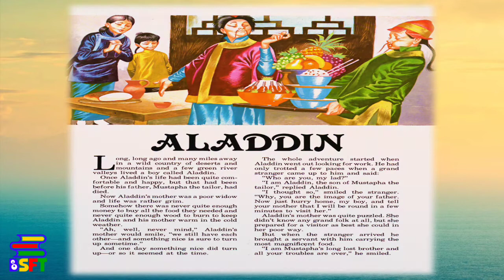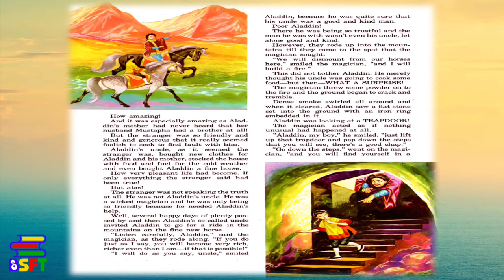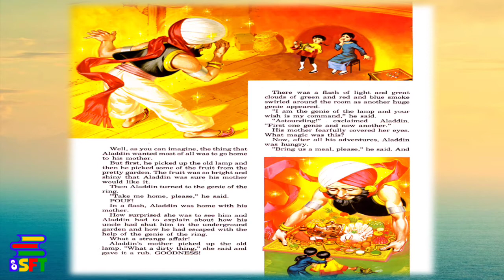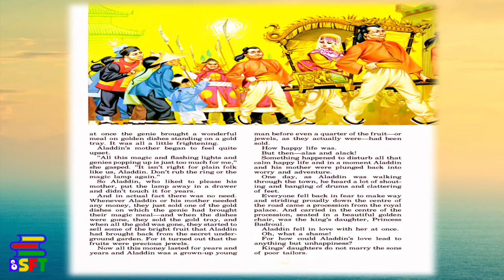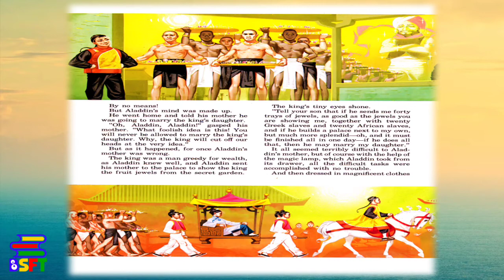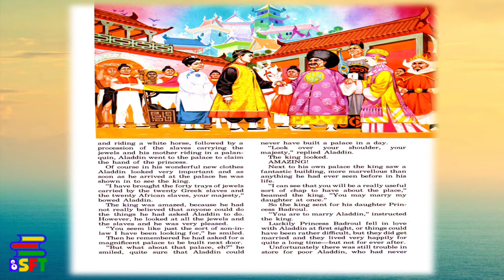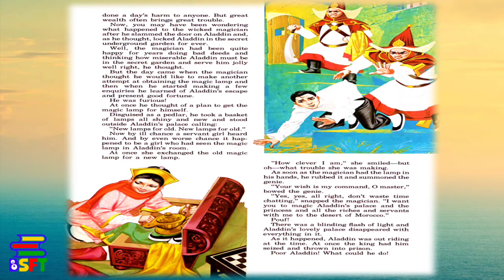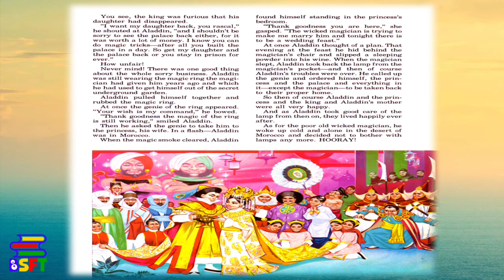Aladdin - Read and Listen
Bedtime Stories and Fairy Tales Presents: Aladdin - Read Along.

Looking to buy branded apparel for less? Be sure to check out;
Wearizon Apparel - Your One Stop Apparel Shop!